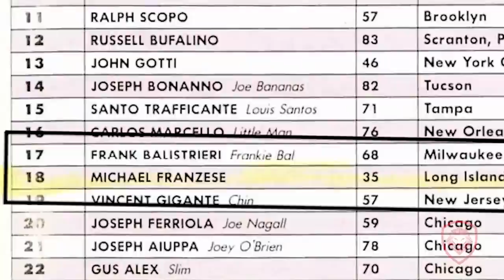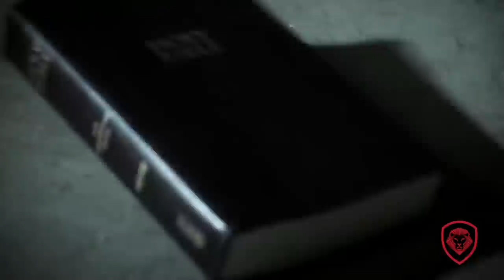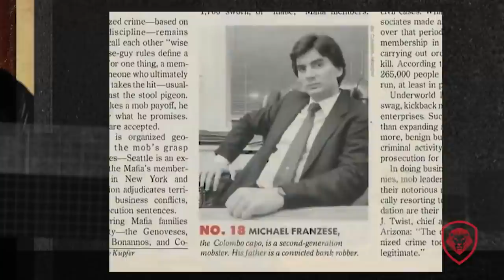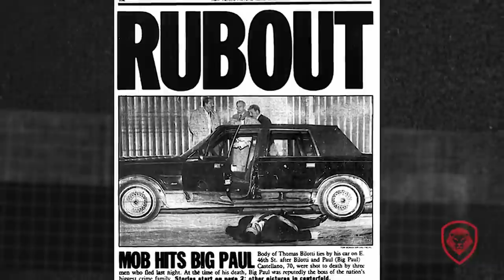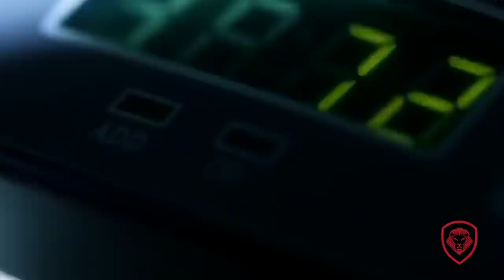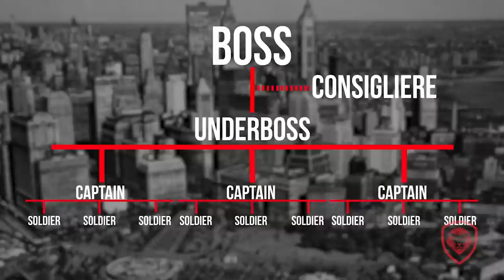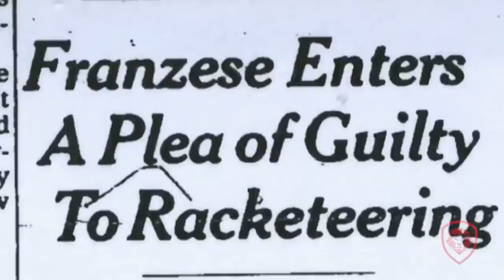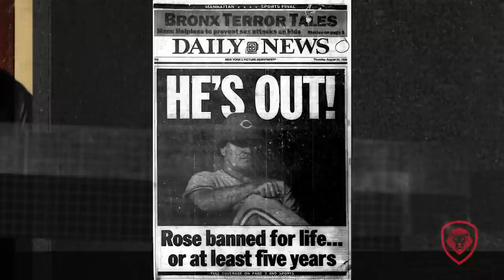Michael Franzese - El Mafioso Mejor Pagado De Su Época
En esta oportunidad Patrick Bet-David entrevista a uno de los mafiosos de mayor éxito en los negocios ilegales de la Nueva York de los 80's. Michael Franzese, quien inspiró el personaje de Michael Corleone de las películas de "El Padrino", cuenta su iniciación en la vida de las 5 familias de "La Cosa Nostra", sus negociaciones en la mafia que lo hicieron millonario, como logró librarse de un destino fatal y re insertarse en la vida como un emprendedor totalmente legal.

Compre el libro Michael Franzese: I'll Make You an Offer You Can't Refuse